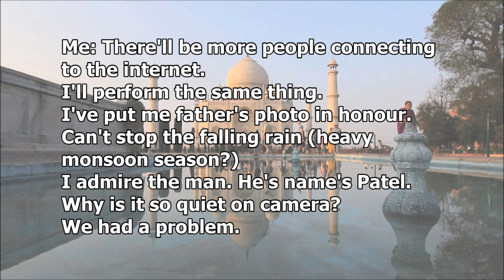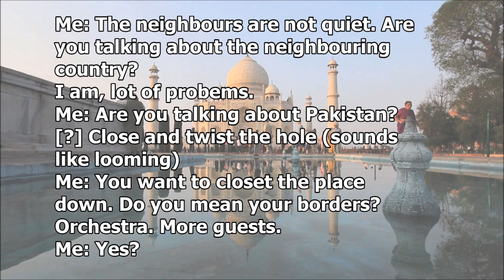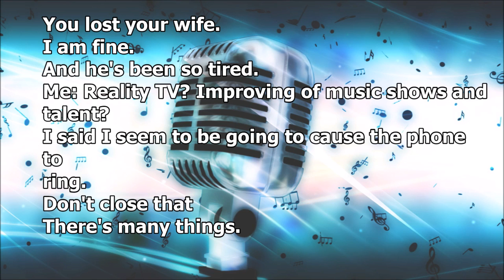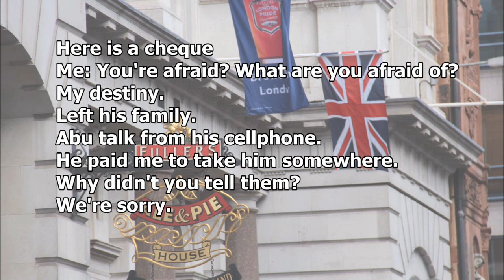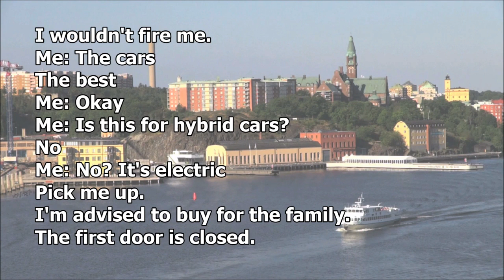World Predictions 2017 - Part 4 of 5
Channeling world predictions for 2017.

Audio:
Zoom by Vibe Tracks
What Could Appear by Puddle of Infinity